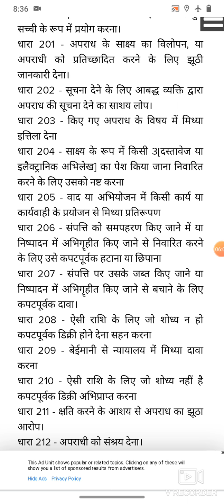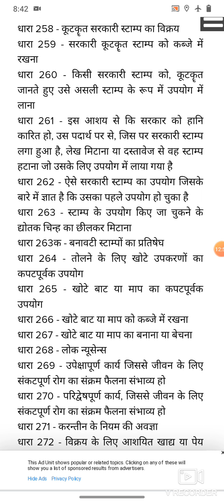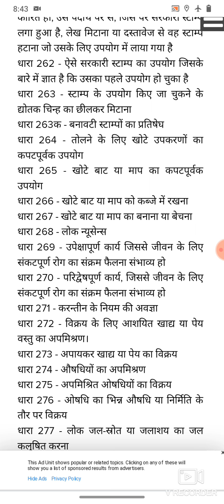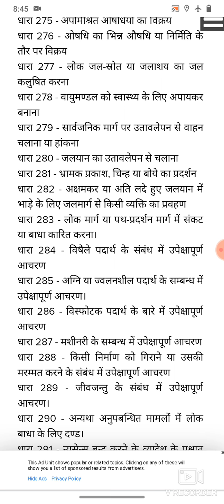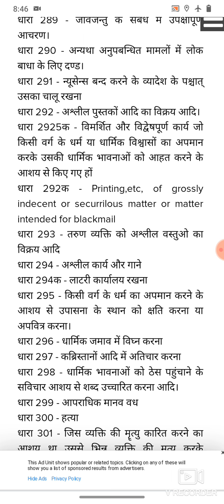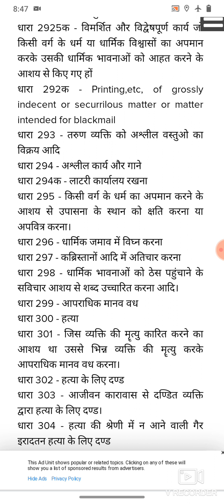INDIAN PENAL CODE 1860 MOST IMPORTANT PART2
INDIAN PENEL CODE 1860 MOST IMPORTANT PART2भारतीय दंड संहिता १८६० सबसे महत्वपूर्ण भाग २